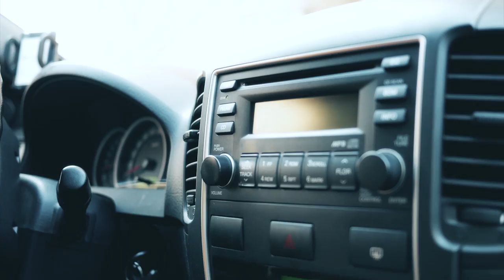Panasonic Lumix G7 Test